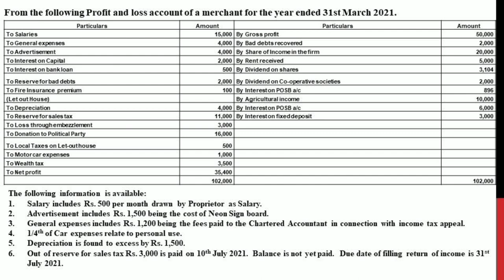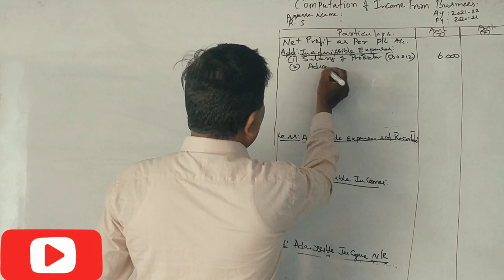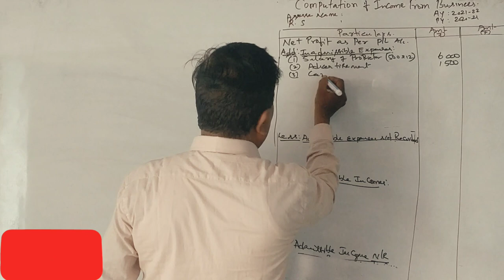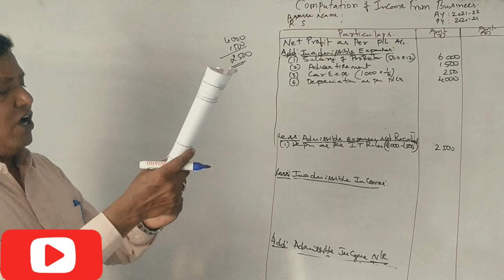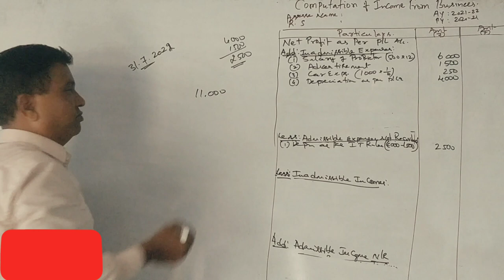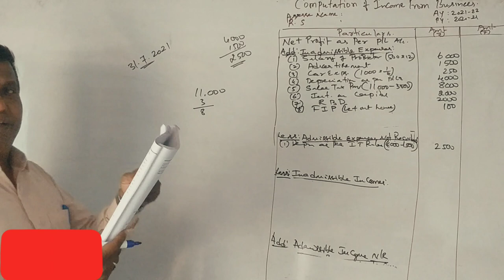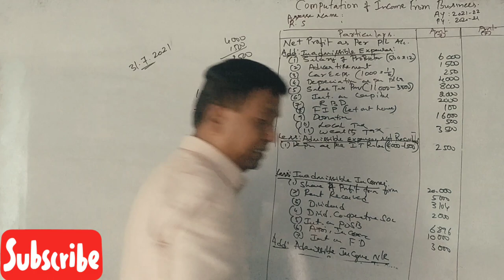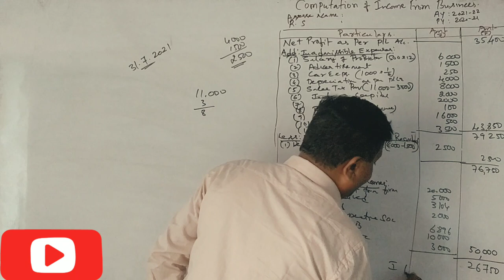Income From Business in Kannada PART 14 - Revision Class problem No. 2 By Srinath Sir